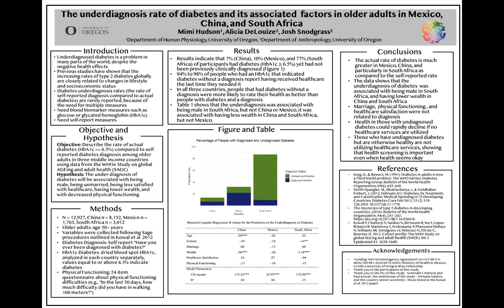The under-diagnosis of diabetes, assoc risk factors in older adults from Mexico, China, South Africa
Presented By - Mimi Hudson
Underdiagnosis of diabetes and impaired glucose tolerance is a problem in many parts of the world, despite the well-documented negative effects on health. The longer that diabetes goes undiagnosed, the worse these effects are and the more difficult they become to treat. Previous studies have shown that the increasing rates of type 2 diabetes globally are closely related to changes in lifestyle and socioeconomic status. It is those in poorer countries, along with the minority and disadvantaged groups in wealthy countries, that face the biggest risk. Although there is much information available on the increasing prevalence of diabetes, many studies fail to report the underdiagnosis rate (the rate of self-reported diabetes compared to the actual rate of diabetes, as measured by blood measures such as glucose or glycated hemoglobin HbA1c of diabetes.